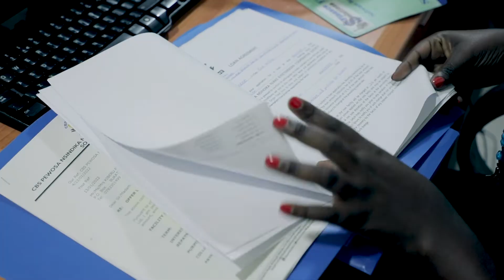Customer Testimonial: The Story of CBS PEWOSA Member, Mary Nakiguli